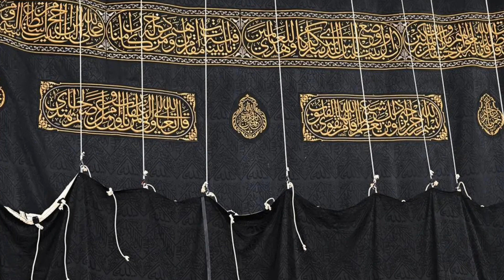Ghilaf e Kaaba Kaisy Tabdeel Kiya Gya | Ghilaf e Kaaba Par Kitny Saudi Riyal Harcha Aya